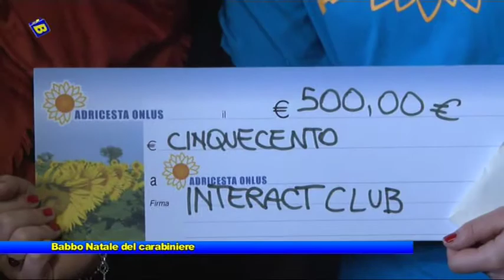Babbo Natale dei Carabinieri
Info Box: Babbo Natale dei Carabinieri,
di Paolo Renzetti.